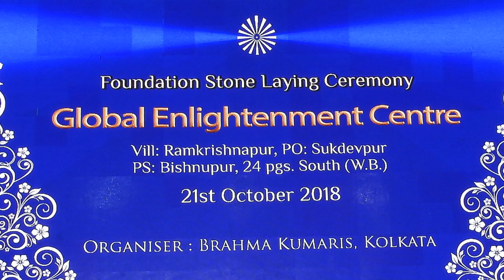Address by H E Shri Keshari Nath Tripathi, Governor of WB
Bishnupur, Amtala, South 24 Pgs.: October 21, 2018 -  The Foundation Stone of "Global Enlightenment Centre" was laid by HE Shri Keshari Nath Tripathi, the Governor of West Bengal on 21st Oct. 2018 in the divine presence of Rajyogini Dadi Janki, Chief of Brahma Kumaris. The "Global Enlightenment Centre" will be one of its several Spiritual Retreat Centres of Brahma Kumaris across India and abroad. It will also be the first massive project of Brahma Kumaris in West Bengal to be developed 2 Km away from Amtala at Vill: Ramkrishnapur, PO: Sukdevpur, PS: Bishnupur, South 24 Parganas.

The event started with a traditional Bhoomi Puja. Thousands of brothers & sisters from Brahma Kumaris centres and a galaxy of VIPs & IPs from different walks of life graced the occasion.

BK Punyavathi explained the details of the proposed spiritual retreat-cum-training centre with video presentation.

Rajyogini Dadi Janki said, "Inner Peace and Inner Power are the need of the hour which can be obtained only through spirituality. The "Global Enlightenment Centre" will fulfill this need.

HE Shri Keshari Nath Tripathi said, "Its a matter of great pleasure that Brahma Kumaris are going to develop a Spiritual Retreat Centre here at Bishnupur, Amtala, South 24 Pgs. As I understand, Brahma Kumaris are the centres for peace and inspiration from where a feeling of world welfare is generated. Everyone should forget the differences of caste, creed & religion and get such great inspiration from Brahma Kumaris. I admire the activities of Brahma Kumaris and hope that we shall co-operate for the development of individual, family, society and the country by acquiring values and spirituality with dedication."
    With Regards & Om Shanti
    Bro. BK IS Singh 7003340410
    Media Co-ordinator